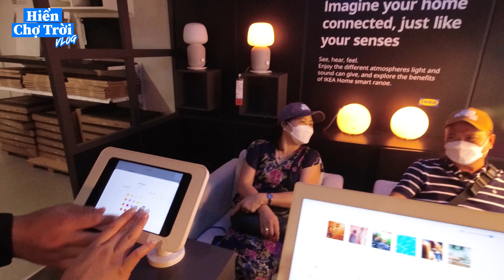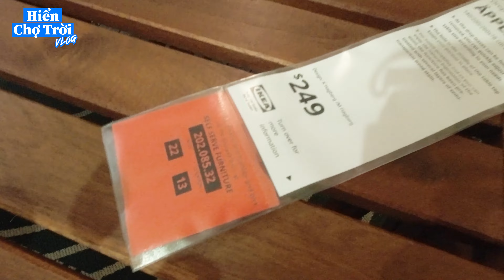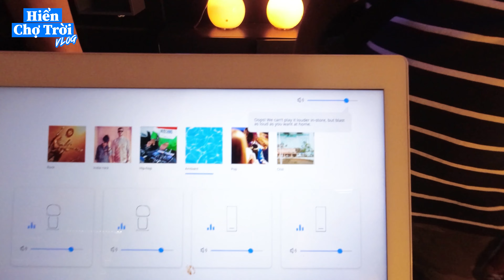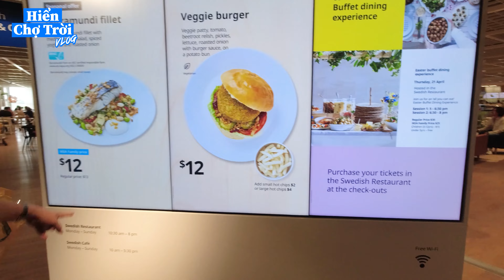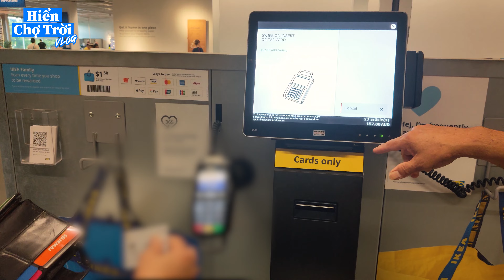Đi IKEA Mua Đồ Trang Trí Nội Thất - Không Thiếu Món Gì | IKEA Tour Úc Sydney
Video nầy mình dẫn các bạn đi IKEA Tempe, to nhất Sydney Úc Châu. IKEA này bán rất là nhiều điều mới lạ để các bạn có thể decor ngôi nhà mơ ước nhé!

00:00 - Preview
00:52 - Giới thiệu IKEA
02:00 - Bắt đầu vào khu trưng bày
12:00 - Khu phòng giải trí
15:27 - Khu nhà Bếp
18:24 - Khu phòng ngũ
19:00 - Khu cho trẽ em
21:04 - Quán ăn IKEA
22:14 - Khu nhà kho
26:11 - Tính tiền và kết thúc